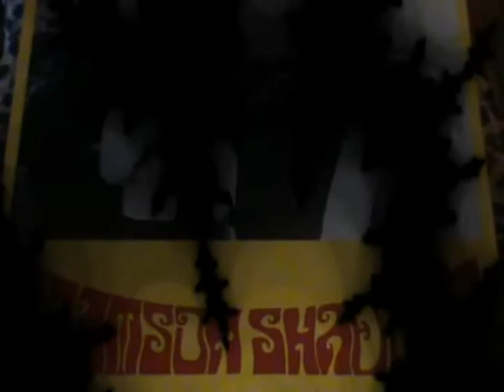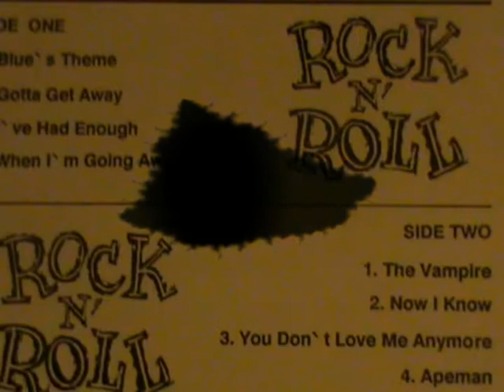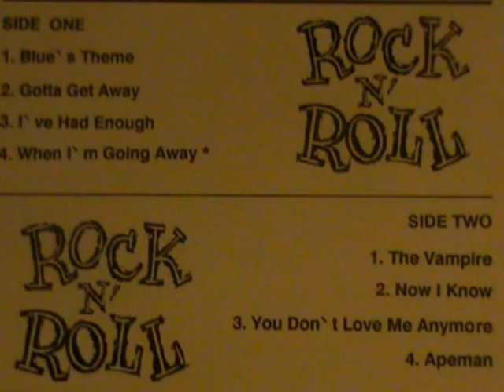Crimson Shadows--Hanging Out, Heavy Garage Rock 89